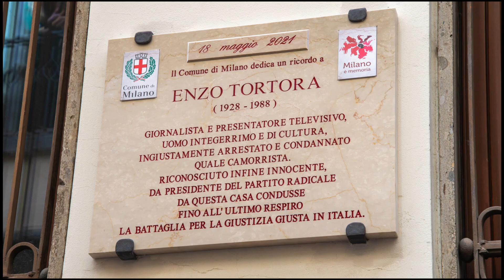Targa alla memoria di Enzo Tortora l'apposizione del Sindaco di Milano Giuseppe Sala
Pillole della cerimonia